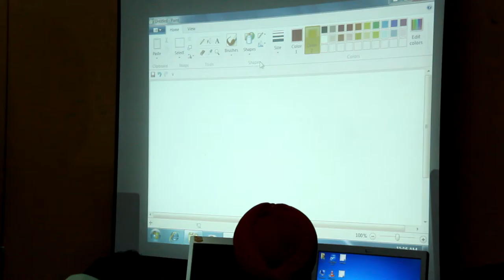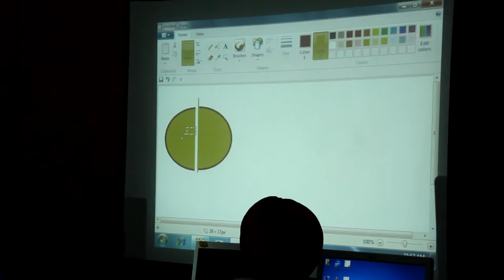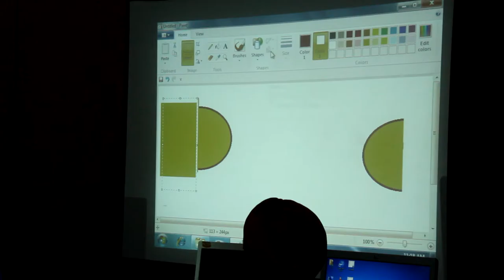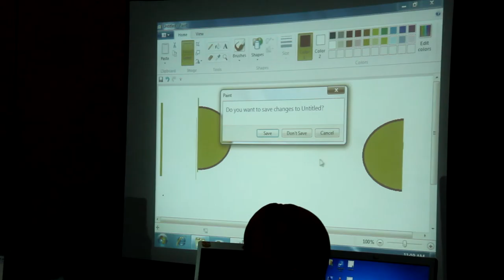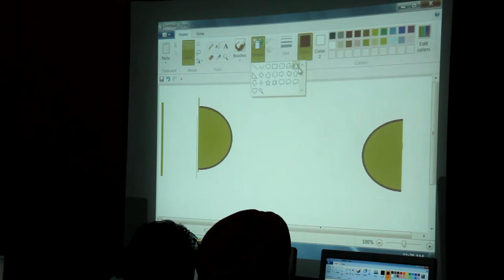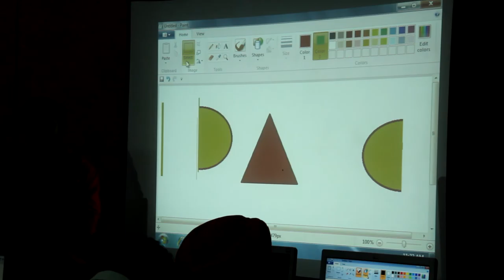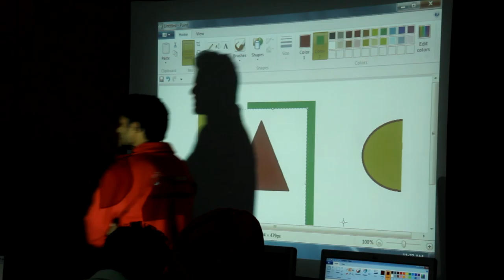First Trainers Training Day 7 Session 2 Part 2